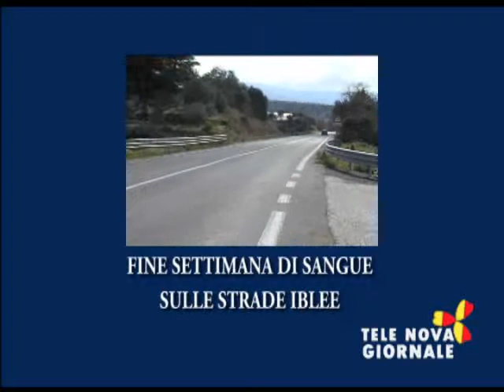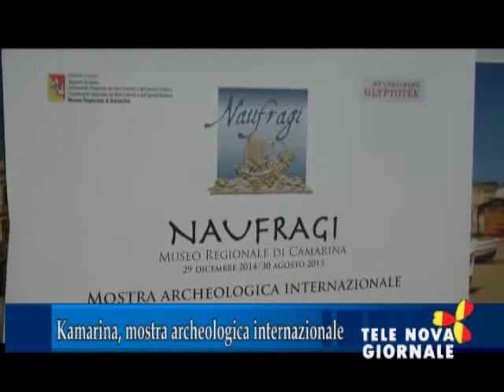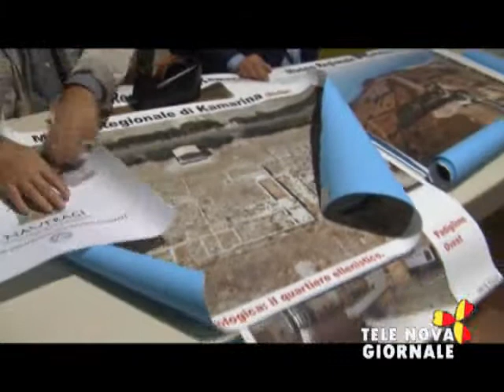Telenova Giornale del 27 Ottobre 2014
Incidenti mortali
Simulazione protezione civile Comiso
Turismo fuori stagione
Lions Club
Museo Camarina
Lorenzo Licitra in concerto
Progetto Ad Mayora